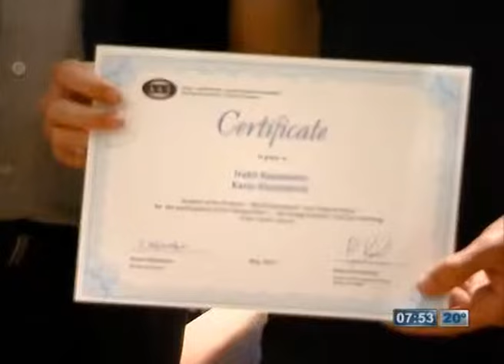"me axalgazrda mecnieris" dajildovebis ceremonia